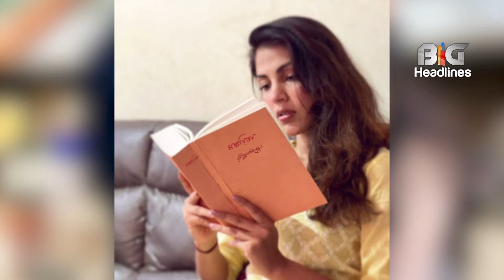Who is Rhea's next Target